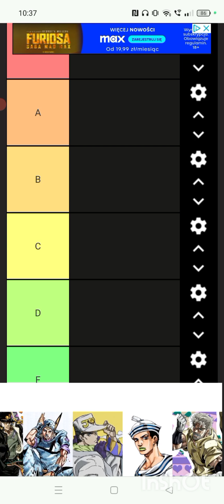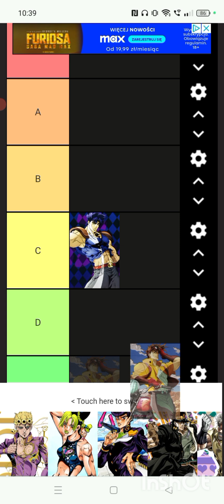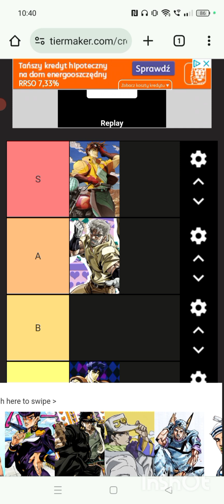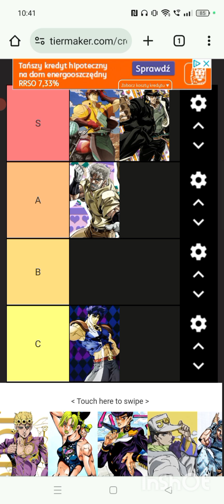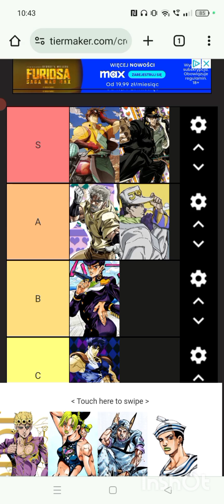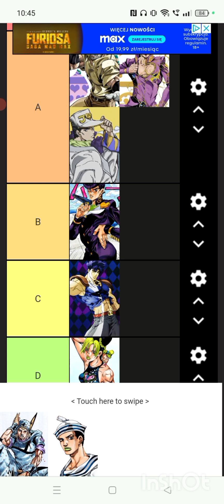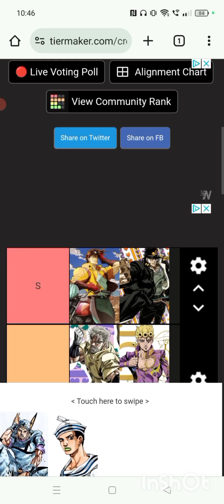Tierlista - protagonistów z JOJO